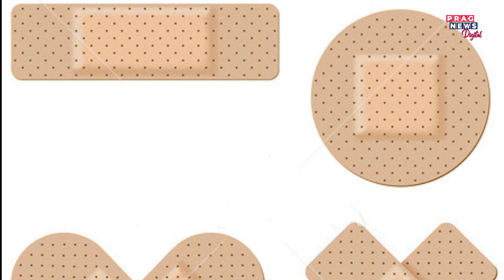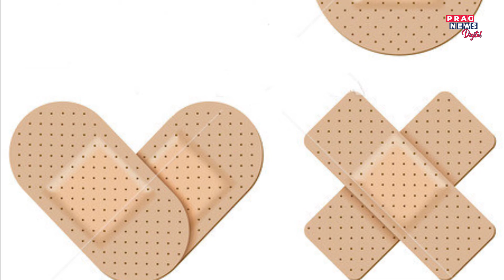Using bandages for wound care? Study finds cancer-causing chemicals in Band-Aids